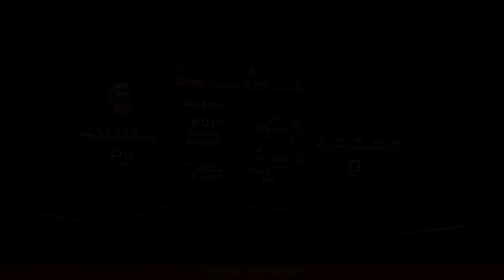2023 Audi Q5 Utility S line Premium Plus for Sale in Austin, Texas | Bid here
2023 Audi Q5 Utility S line Premium Plus for Sale in Austin, Texas | Bid here "Auction starting Bid Price of $35,390 - Reserve not met."

The 2023 Audi Q5 S Line Premium Plus in Ibis White is a luxurious and stylish SUV that is sure to turn heads on the streets of Austin, Texas. This top-of-the-line model comes with a range of impressive features, including a powerful 2.0L turbocharged engine that delivers smooth acceleration and excellent fuel efficiency.

The exterior of this Audi Q5 is finished in a stunning Ibis White color that shines in the Texas sun. The sleek lines and bold grille give this SUV a sporty and modern look, while the S Line trim adds a touch of sophistication.

Step inside the cabin and you'll find a spacious and well-appointed interior that is designed for comfort and convenience. The Premium Plus package includes premium leather upholstery, heated and ventilated front seats, a panoramic sunroof, and a Bang & Olufsen sound system for an immersive audio experience.

Safety is a top priority in the 2023 Audi Q5, with features such as adaptive cruise control, lane keep assist, blind spot monitoring, and front and rear parking sensors to help you stay safe on the road.

Overall, the 2023 Audi Q5 S Line Premium Plus in Ibis White is a standout SUV that offers a perfect blend of performance, luxury, and style for drivers in Austin, Texas.

Toyota
Sedan
SUV
Truck
Minivan
Coupe
Hatchback
Honda
Ford